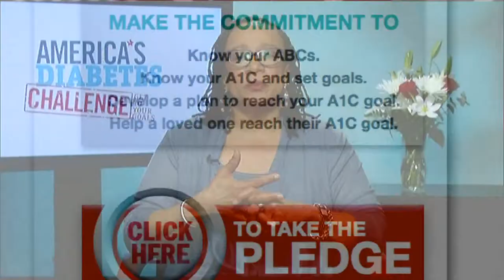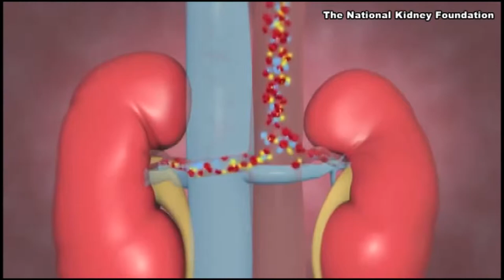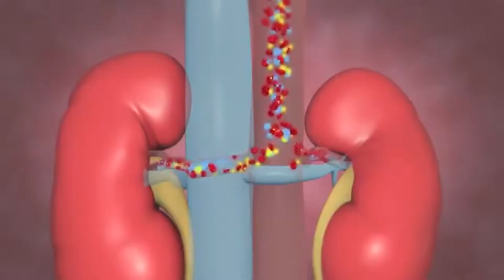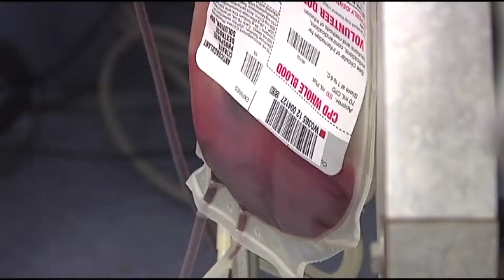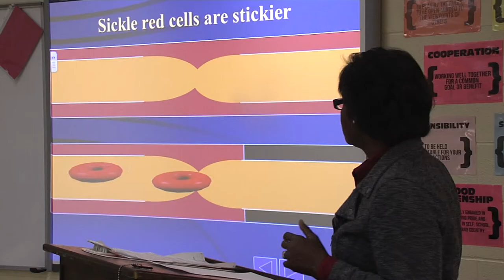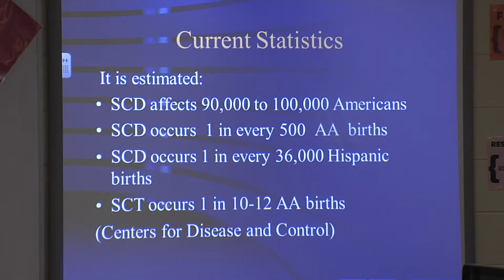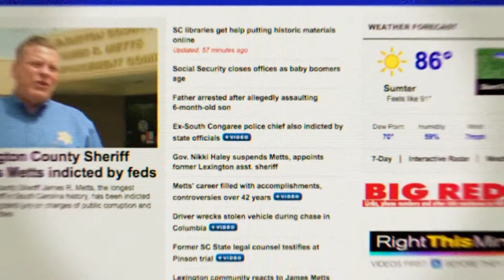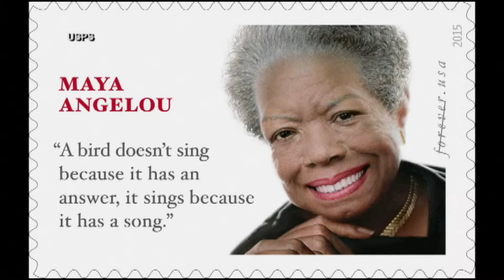WIS Awareness 03/08/15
This episode targets several important issues including health and scholarship.

Type 2 Diabetes is a serious common condition that tends to disproportionately affect African-Americans. It can lead to complications in an array of other illnesses, including kidney disease. This week we focus on taking control of your health, starting with actress S. Epatha Merkerson who advocates for an America's Diabetes Challenge.

Plus, rewarding scholastic achievement. The Angie Kennedy Educational Foundation is recognizing several students from across the world, including 5 from Orangeburg County. These students have shown holistic success in the form of hard work inside and outside the classroom.

Finally, in honor of Women's History Month -- a Jefferson Award recipient who is making her mark in the community by bringing awareness to Sickle Cell Disease.